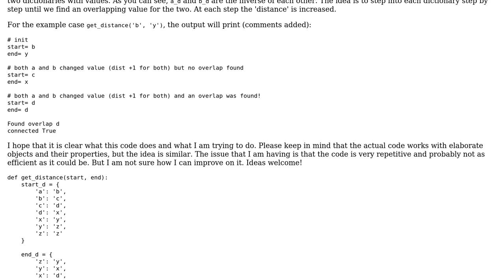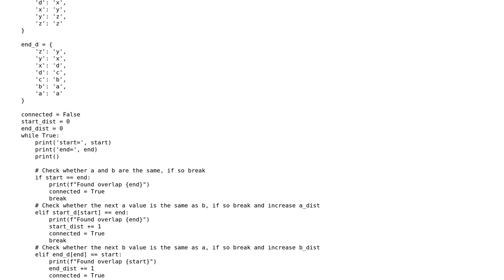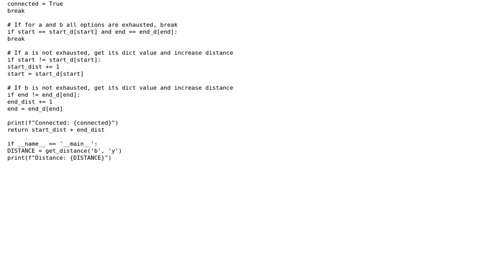Code Review: Traversing two trees until a common value has been found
With thanks & praise to God, and with thanks to the many people who have made this project possible! | Content (except music & images) licensed under CC BY-SA | Music | Images & others | With thanks to user Linny user Bram Vanroy and the Stack Exchange Network Trademarks are property of their respective owners. You are responsible for your own actions.